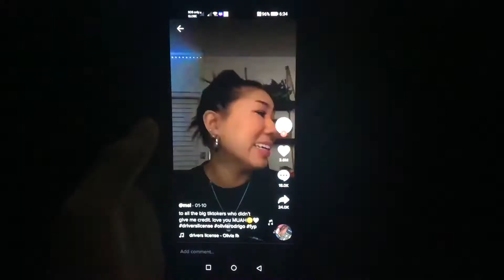DID SHE FLIP ME OFF?!?!?!?! (NO STEALING MY ENTIRE VIDEO AND NO MORE DISLIKES OR BANNED!!!!!!!!)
Sorry for loud noises that I put the loud volume on that phone.